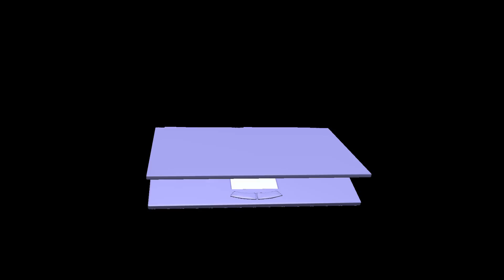wonen aan de kust in Nederland movie Editor Frits Beunk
Noordwijk aan Zee en Voorschoten is wonen in de natuur. Editor Frits Beunk